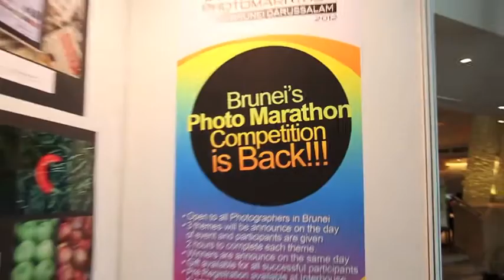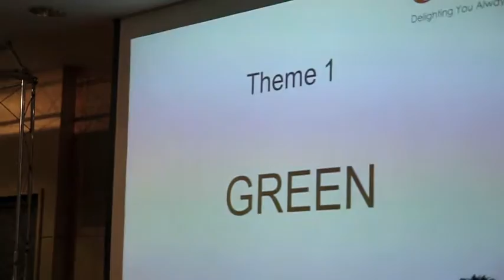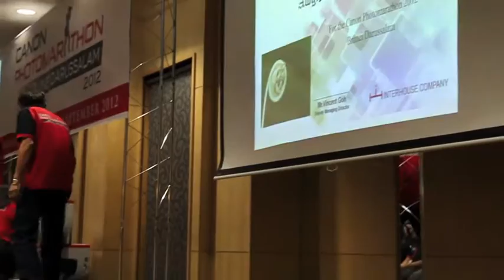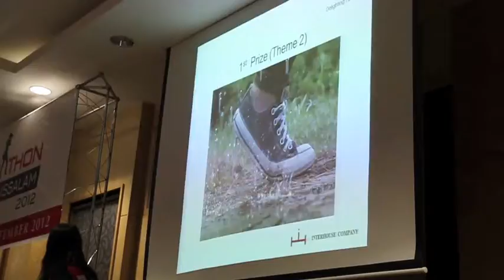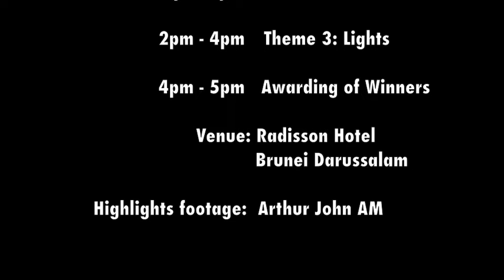Brunei: 2nd Canon Photomarathon 2012